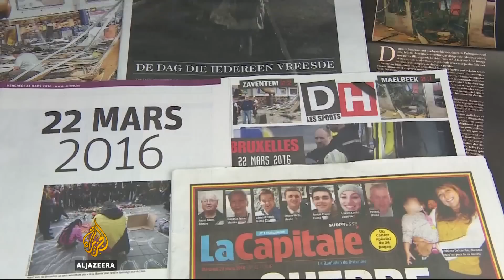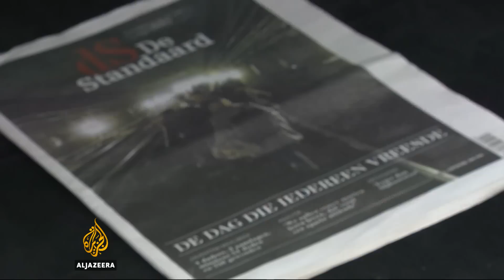Brussels attack suspects named as manhunt intensifies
A massive manhunt is under way for a suspect seen with two supposed suicide bombers shortly before they struck Brussels' airport in the first of two attacks that also hit the city's metro, killing 31 people and wounding 261. Al Jazeera's Dominic Kane reports from Brussels.